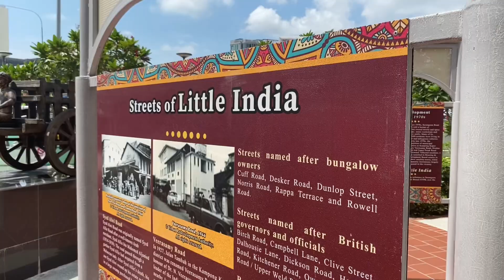Video tour of Little India in Singapore 🇸🇬!! 2 days before the Diwali Celebration.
Check out the vibes and the mood of Diwali at the Little India of Singapore with 2 more days to go to the Diwali Festival.